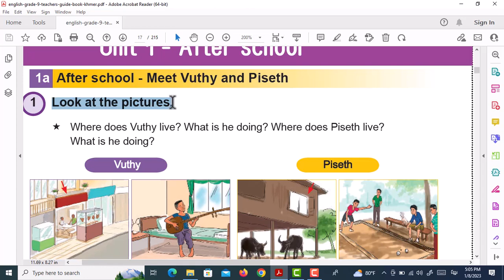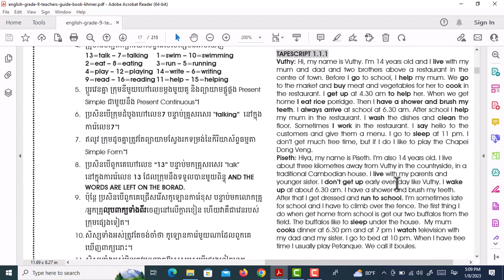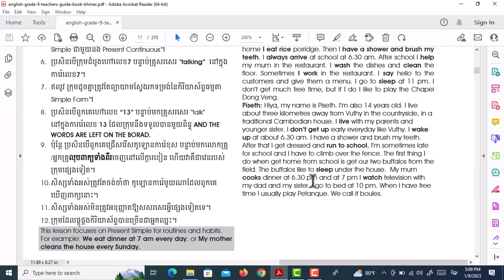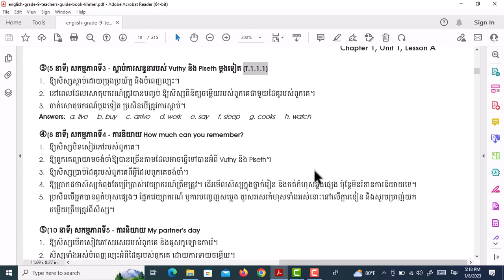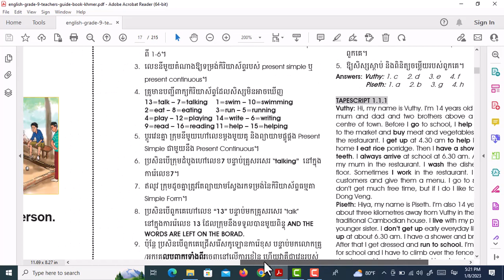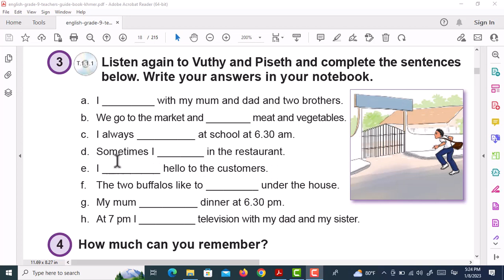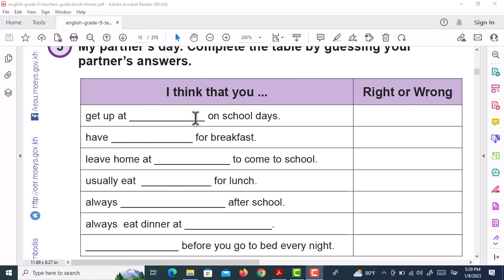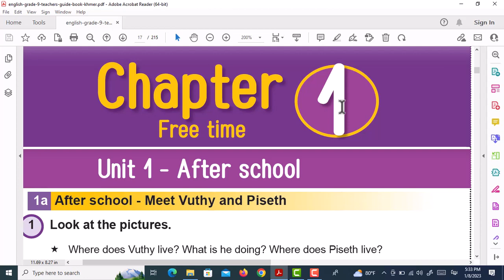English grade 9||Chapter1 Unit 1|| Lesson A page 14 --15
នេះគឺជា ឆាណែលរបស់ខ្ញុំបាទ ដែលបង្ហោះវីឌីអូចែករំលែកទាក់ទងនឹង ការសិក្សា ចំណេះដឹងផ្សេងៗរួមមាន កុំព្យូទ័រ ការបង្រៀនសិស្សគ្រប់កម្រិតសិក្សា ចម្រៀងកម្សាន្តសប្បាយ ជាពិសេសអ្វីៗដែលថ្មីនឹងមាននៅក្នុងឆាណែលនេះ ហើយបើបងប្អូនពេញចិត្តរាល់វីឌីអូរបស់ខ្ញុំបាទ ជួយ ជាវ ឬចុចសញ្ញារូបកណ្តឹង ដើម្បីតាមដានរាល់ការផុសម្តងៗ សូមអរគុណ ជូនពរបងប្អូនសុខសប្បាយ។
This is my channel that posts videos to share about learning, knowledge, including computers, teaching students at all levels, music, entertainment, especially what is new in this channel, and if you like all the videos.